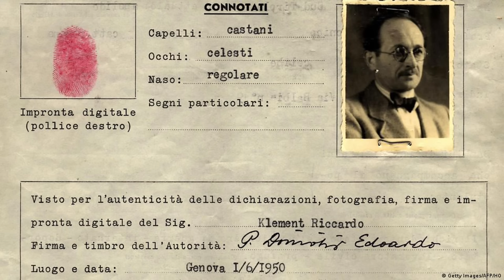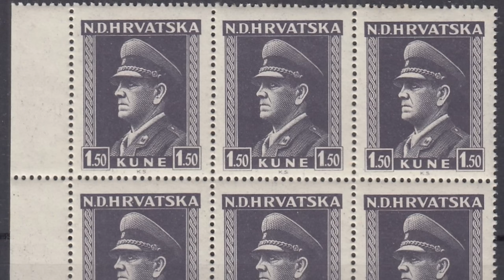Нацисты в Аргентине: Эйхман, Менгеле и другие. Часть2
Продолжаю вас знакомить с историями нацистов в Аргентине. Сегодня поговорим о самых известных и кровавых преступниках третьего рейха.
Я на фб:   / tury.stranabaskov
Я в инсте:   / helenkavivas
Группа об Аргентине в фб:   / argentinaporusski